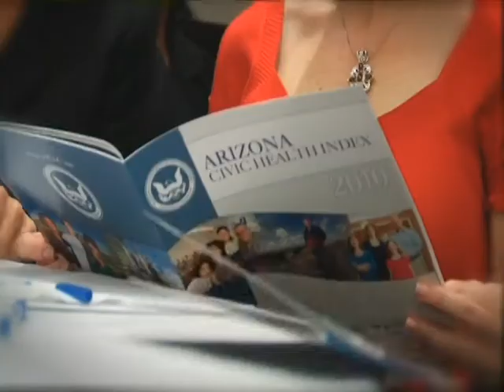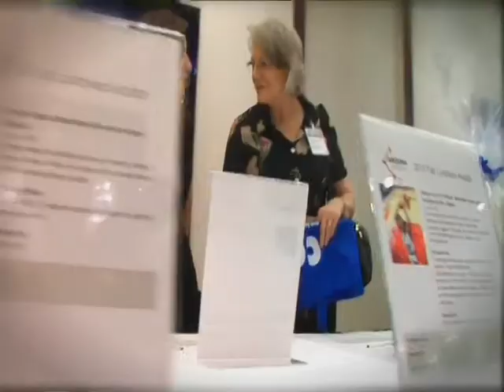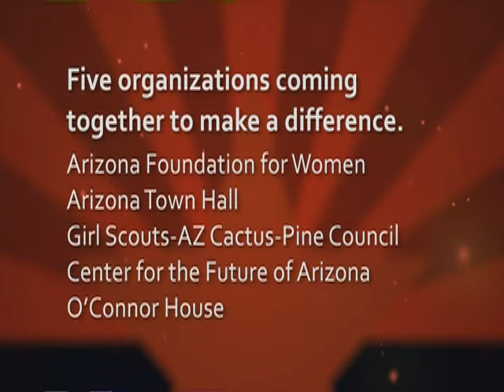Civic Day of Action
Highlights from Civic Day of Action featuring Sandra Day O'Connor, Frances Hesselbein, Courtney Klein, David Garcia, Jodi Liggett, Joyce Medina, and more!